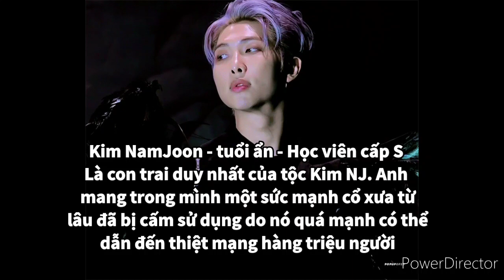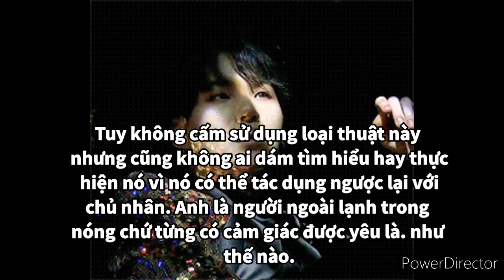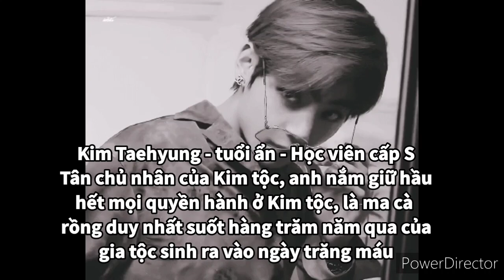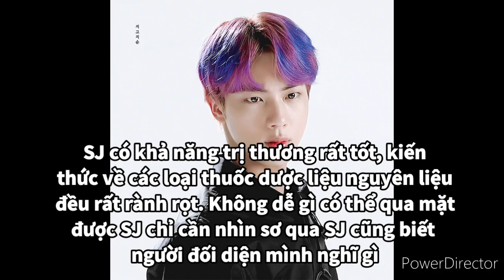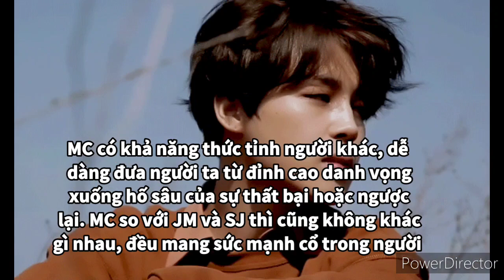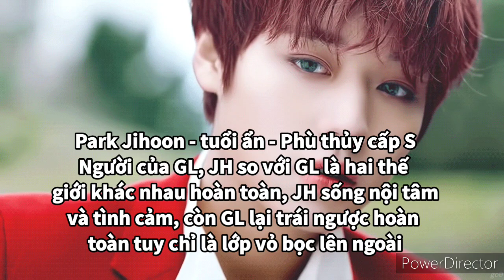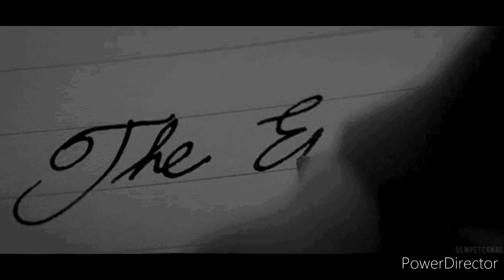|| FILM BTS/Linhoon || • Học viện Luna • || GTNV ||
|| N I T Ổ N G - N I T A E K O O K ||

Thể loại: Truyền thuyết
Số tập: 20
Y -
Hắn -
Kịch bản: Ni
Bìa: Ni
Intro: Vê

- Không share cách edit tick ✔
- Không share nhạc  ✔
( Bác Tup sẽ cập nhật sau )
- Không nhận tặng + pr ✔
- Cấm sao chép, đưa video đi khi không có sự cho phép của tôi. Và tôi cũng không muốn có sự trùng lập nào ở đây 🚫
- Không thích xem thì out hoặc dislike rồi đi dùm cho ✔
- Nếu vào đây cmt có nội dung xúc phạm đến tôi, film hay nhân vật trên tôi sẽ thẳng tay báo cáo bà block ngay nhá ✔
- Film/Os theo hướng trung lập, mọi người thích nghĩ sao thì nghĩ ✔
- Đây chỉ là film/os tưởng tượng và không có thật , không có ý xúc phạm bất kỳ nhóm nhạc, idol, tổ chức, cty nào ✔

~• 💜💜 Các bảo bối xem phim vui vẻ 💜💜 •~